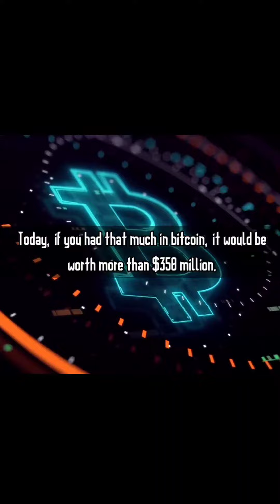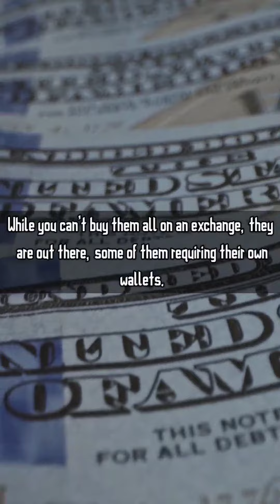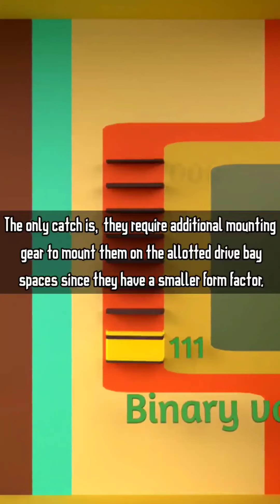Videos of the week march 21 to 27